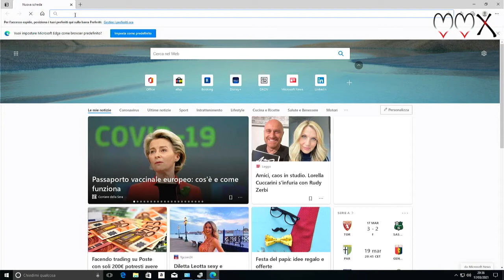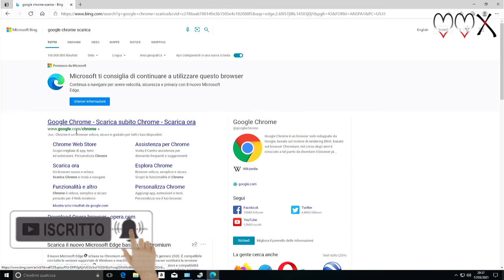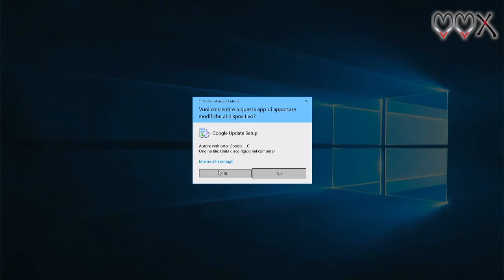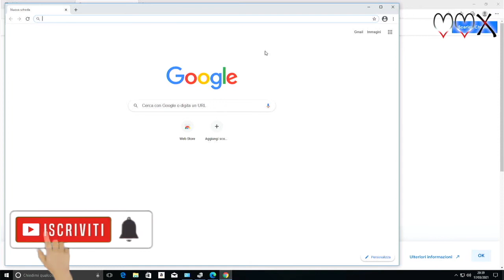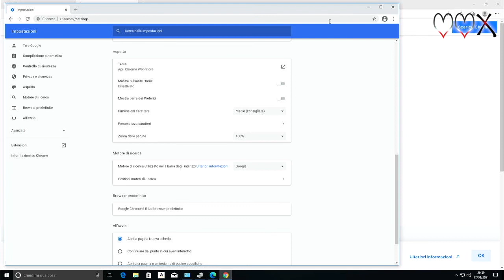How to Install Google Chrome browser on a Windows 10 PC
In this video we'll install the Google Chrome browser on a PC with the Windows 10 Operating System.